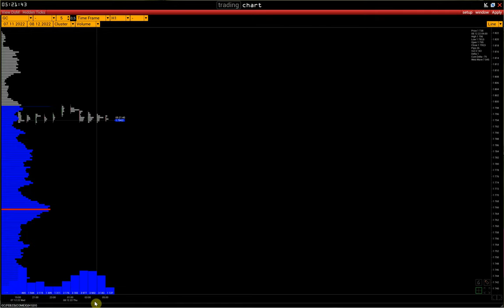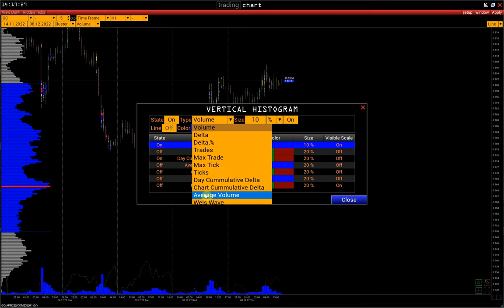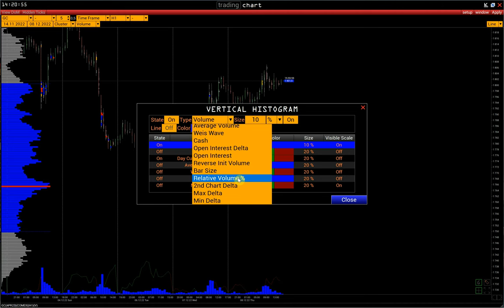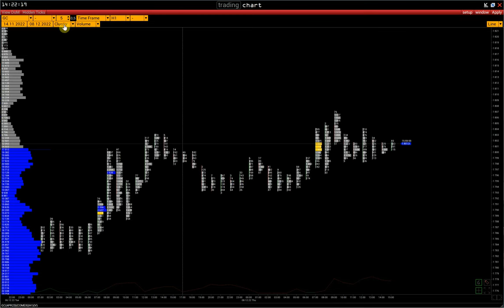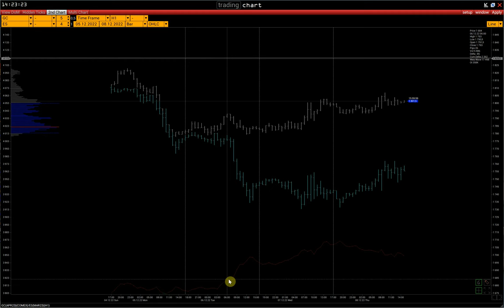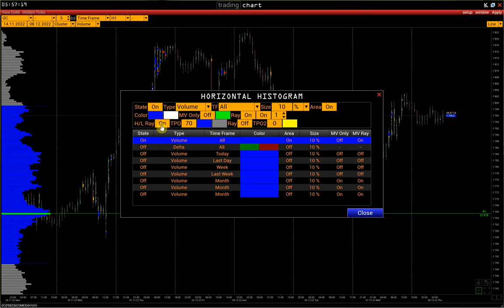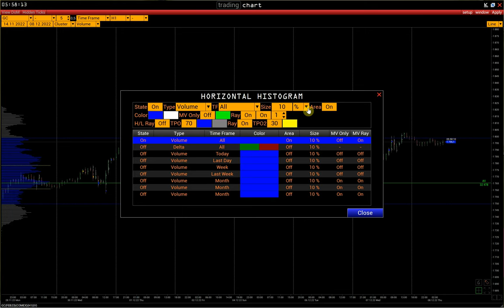Vertical Histogram | Horizontal Histogram - как настраивать гистограммы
00:00 Начало
00:15 Настройка вертикальных гистограмм
02:03 Пример настройки гистограммы объема и куммулятивной дельты
02:19 Виды вертикальных гистограмм
03:55 Гистограмма Относительного объема (Relative volume,%)
05:03 Дельта второго графика. Инструмент для арбитражной торговли
06:36 Настройка горизонтальных гистограмм
07:00 Виды горизонтальных гистограмм и выбор их таймфрейма
07:27 Как настроить несколько гистограмм на одном графике
08:21 Как отобразить только уровень POC

Контакты:
skype: volfix_support
Wire: volfix_support